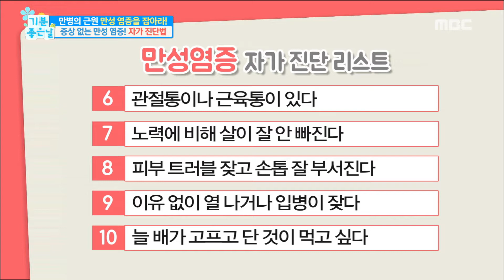[Happyday]chronic inflammation self-diagnosis 만성염증 자가진단! [기분 좋은 날] 20171106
chronic inflammation self-diagnosis 만성염증 자가진단!